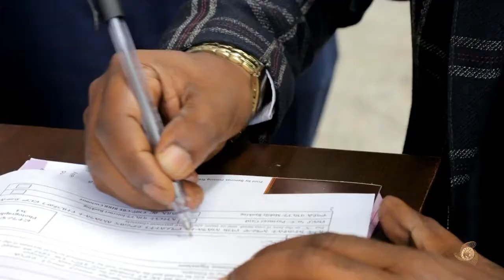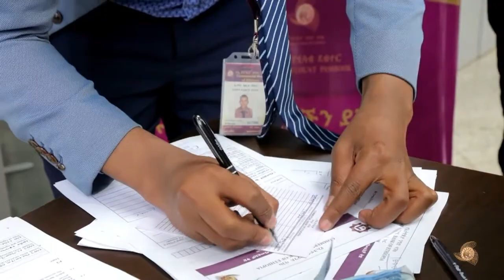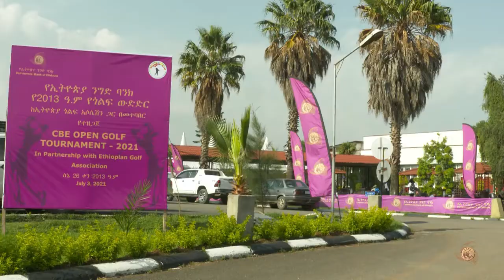CBE NEWS , WeeK 162